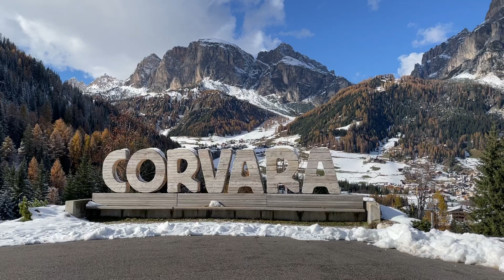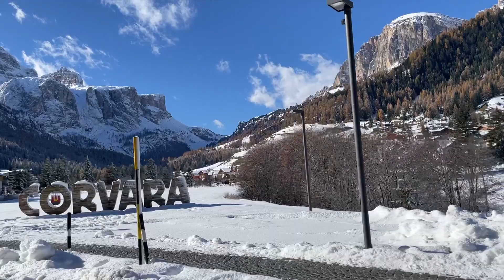Corvara Trentino Alto Adige (part 3) | travel 🇮🇹